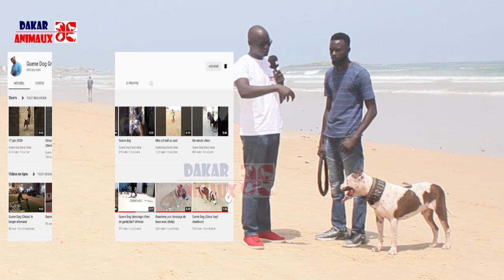Démonstration: Un pitbull attaque un agresseur et le maitrise en quelques minutes (Dakar Animaux)